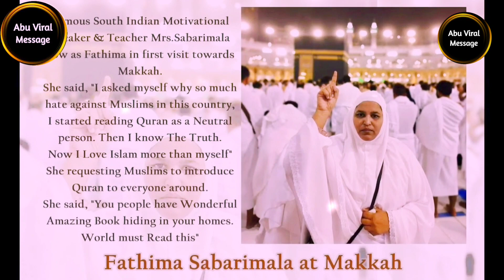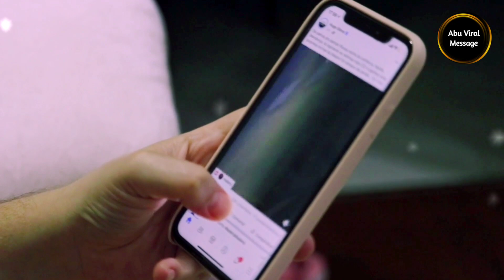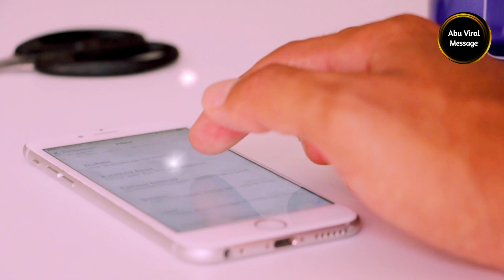কট্টর হিন্দু মহিলা মুসলিমদের ঘৃণা করতো সেই মহিলা আজ ইসলাম ধর্ম গ্রহণ করলো sabrimala fatema islam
Topic
fatima sabrimala
fatema sabrimala
sabrimala
sabarimala news
sabrimala islam
sabrimala accept islam
 sabrimala story
sabrimala life history
sabrimala converted to islam
sabarimala accept islam
সবরিমালার ইসলাম গ্রহন
ইসলাম কবুল করলেন সবরিমালা
abu viral message
hindu convert muslim
hindu accept islam
hindu girl islam
hindu girl convert muslim
dr zakir naik
dr zakir naik bangla video
bangla video dr zakir naik
dr zakir naik new video bangla
জাকির নায়েক নতুন ভিডিও
জাকির নায়েক
জাকির নায়েক বাংলা ভিডিও